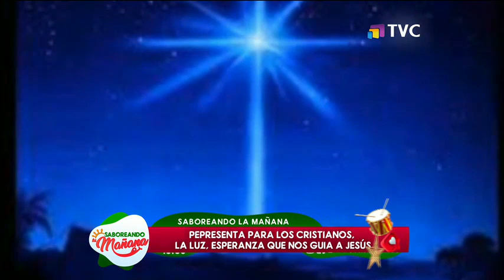¿Cuál es el significado de la 'Estrella de Belén'?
La 'Estrella de Belén' es uno de los símbolos más importantes de esta fecha. Representa la luz, además de la esperanza que acerca a Jesús para cristianas y cristianas.